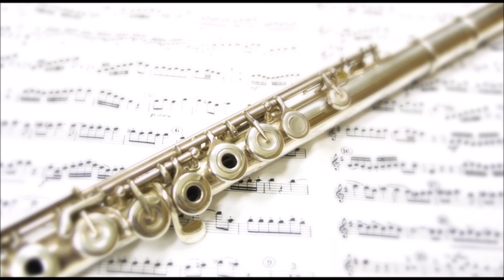Flute,フルート,长笛,Flöte,flûte,flauto,флейта,Příčná,Flauta travesera,Tvärflöjt,플루트,बांसुरी title: Pathos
（Homepage of the creator,創作者のホームページ,创作者的主页）

(Explanation of this music,この曲の詳細,这曲音乐的说明)
Music(音楽,音乐) No lyrics(歌詞なし,没有歌词) Original(オリジナル,創作曲,原创音乐)  Flute  solo(フルート独奏曲,长笛獨奏,Flöte,flûte,flauto,флейта соло,बांसुरी एकल) Computer sound source(コンピューター音源,電音) Composed by Domino (Free Music Software) 無料音楽ソフト「ドミノ」で作曲 2018/08/04作成

Few days ago, I made same title music for violin. This is for a flute of "Pathos". As the violin sound of DOMINO thought that a wind instrument was near, So I made it with a flute again.

2018/8/4にアップロード（公開）した「哀愁」のフルート版です。無料音楽ソフト「ドミノ」で作曲していますが、無料音楽ソフト「ドミノ」のバイオリン音は管楽器に近いと思いますので、フルートで作成し直しました。

对2018/8/4做上载(公开)的"哀愁"的长笛版。

Cool computer sound source Violin solo music,コンピューター音源バイオリン独奏曲,小提琴獨奏(電音,原创音乐) title: Pathos,哀愁

Cool Instrumental music,カッコいい曲(インスツルメンタル),帅的器乐曲(原创音乐) title :Night Wind,夜風.夜风

Slow and mellow Instrumental music,ゆっくりした優しい曲,慢曲,器乐曲(原创音乐) title: Distant memory,遠い記憶,远的记忆

Harp solo sound(Original),ハープ ソロ(独奏) オリジナル(創作曲),竖琴 獨奏(原创音乐),title:Dream,夢,梦

Piano solo sound(Original),ピアノ ソロ(独奏) オリジナル(創作曲),钢琴 獨奏(原创音乐) title: Pathos,哀愁

Piano solo sound(Original),ピアノ ソロ(独奏) オリジナル(創作曲),钢琴 獨奏(原创音乐) title:Dream,夢,梦

Harp solo sound(Original),ハープ ソロ(独奏) オリジナル(創作曲),竖琴 獨奏(原创音乐) title: Pathos,哀愁

Keyboard sound(Original),キーボードサウンド(オリジナル,創作曲),电子琴(原创音乐) title: Pathos,哀愁

Clarinet solo sound(Original),クラリネット ソロ(独奏) オリジナル(創作曲),單簧管 獨奏(原创音乐) title: Pathos,哀愁

Synthesizer sound(Original),シンセサイザーサウンド(創作曲),电子合成器(原创音乐) title: Pathos,哀愁

Chorus sound(Original),コーラス音(創作曲),合唱音(原创音乐) title: Pathos,哀愁

Pipe organ sound(Original),パイプオルガン(創作曲),管风琴 (原创音乐) title: Pathos,哀愁

Music box sound(Original),オルゴール音(創作曲),八音盒(原创音乐) title: Pathos,哀愁

Vibra Phone sound(Original),ヴィブラフォン(創作曲),铁琴(原创音乐) title: Pathos,哀愁

Marimba sound(Original),マリンバ(創作曲),木琴(原创音乐) title: Pathos,哀愁

Fiddle sound(Original),フィドル(創作曲),小提琴(原创音乐) title: Pathos,哀愁

Reed organ sound(Original),リードオルガン(創作曲),簧风琴(原创音乐) title: Pathos,哀愁

Oboe sound(Original),オーボエ(創作曲),双簧管(原创音乐) title: Pathos,哀愁

English horn,Cor anglais sound(Original),イングリッシュホルン,コーラングレ(創作曲),英國管(原创音乐) title: Pathos,哀愁

Ocarina(Original),オカリナ(創作曲),奥卡利那笛(原创音乐) title: Pathos,哀愁

Square Wave Lead(Original),スクエアウェイブ(創作曲),電音(原创音乐) title: Pathos,哀愁

Sitar(Original),シタール(創作曲),西塔琴(原创音乐) title: Pathos,哀愁

Japanese harp(Original),琴(創作曲),古琴(原创音乐) title: Pathos,哀愁